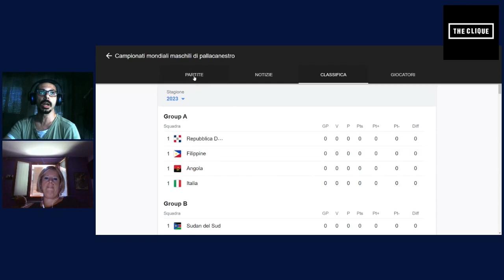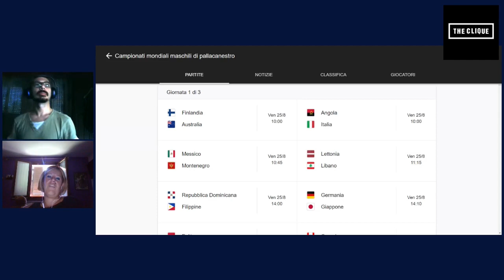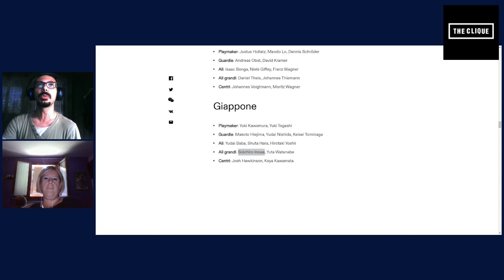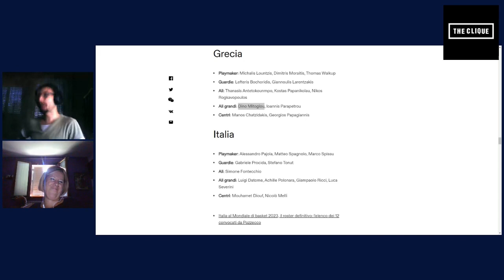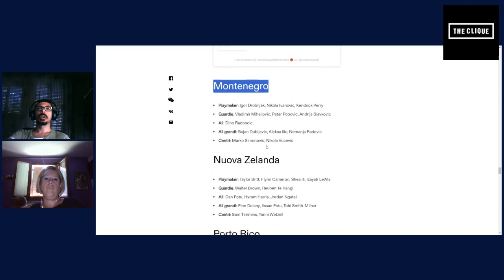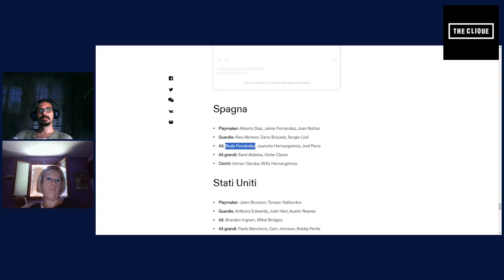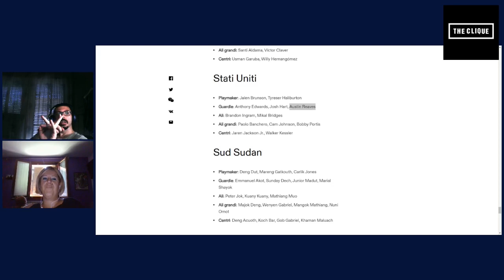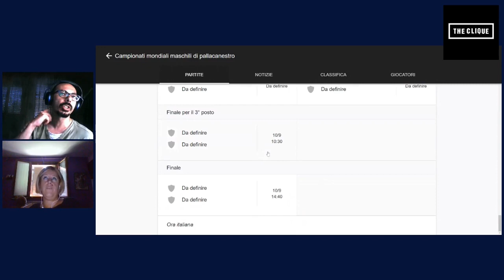SIAMO ARRIVATI, LA PREVIEW UFFICIALE DEI MONDIALI FIBA 2023!!!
Facciamo le carte alle nazionali